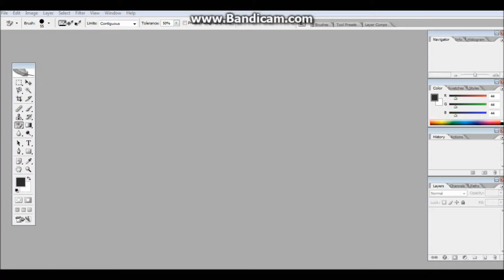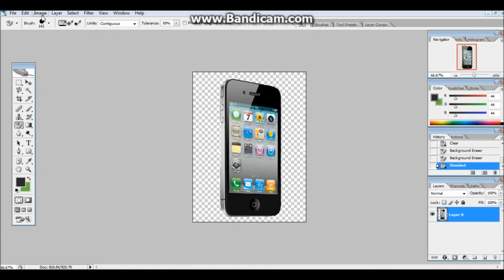How To Remove Background In Photoshop Tutorial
This video shows you how to remove a white background from an image and make it transparent.Hope you like it.